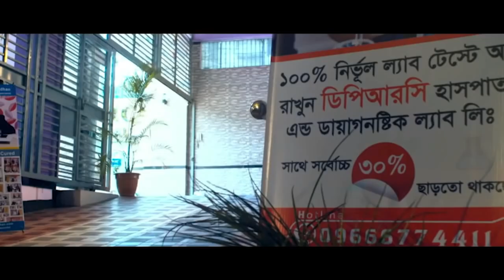আলহামদুলিল্লাহ আমি PLID’রোগী সুস্থ হয়ে বাড়ি ফিরে যাচ্ছি । DPRC’র চিকিৎসা খুব ই উন্নতমানের । AVN। AS